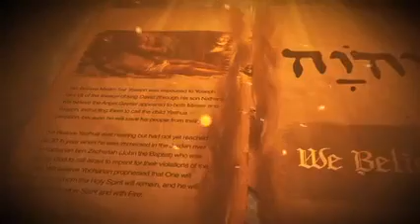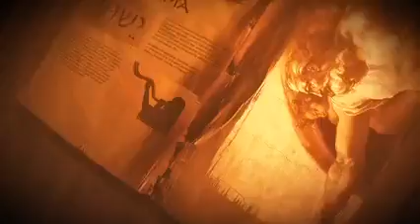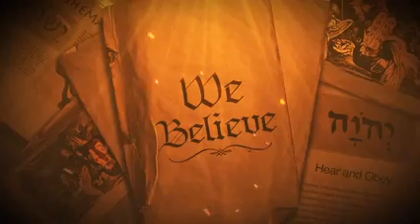El Nuevo Credo de los Apóstoles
Acompañe a Michael a medida que comparte acerca del verdadero credo de los apóstoles el cual no solo incluye la muerte, sepultura y resurrección de Yeshúa sino también la fe que fue una vez dada a los apóstoles judíos con respecto al Evangelio del Reino.